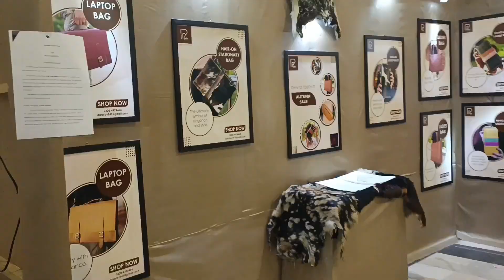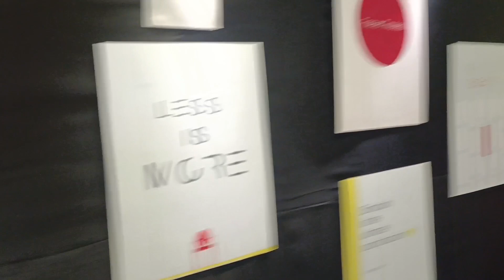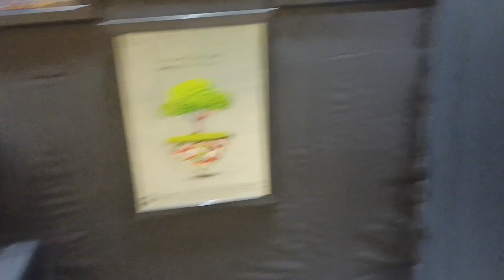GCUL Thesis Display🖼️ || Bangla Campus ki Ser || Hajo Ghumman Vlogs || Day at University || Ep.24